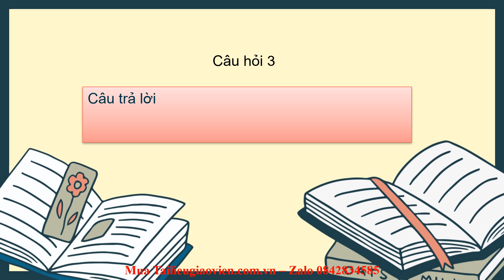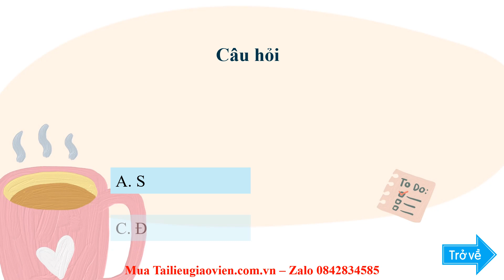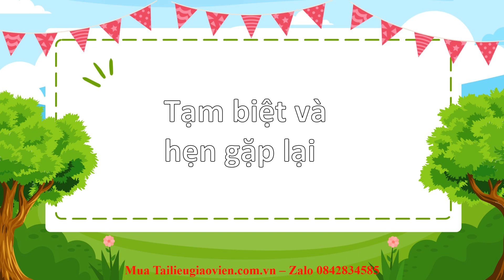Giáo án powerpoint CĐ6 Tuần 24 | GA điện tử Hoạt động trải nghiệm 2 Cánh diều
Phía trên là giáo án Powerpoint hay còn gọi là giáo án điện tử, giáo án trình chiếu Bài CĐ6 Tuần 24 | Sách Hoạt động trải nghiệm 2 Cánh diều. Giáo án được làm với phong cách: hiện đại, đẹp mắt để tạo sự hứng thú cho học sinh.
Ngoài ra, chúng tôi có đầy đủ giáo án powerpoint các bài khác trong chương trình sách giáo khoa Hoạt động trải nghiệm 2 Cánh diều. Tin chắc rằng: Khi sở hữu bộ giáo án này, việc giảng dạy của thầy cô sẽ trở nên nhẹ nhàng và đạt hiệu quả tốt.